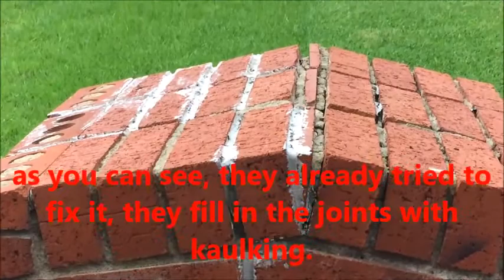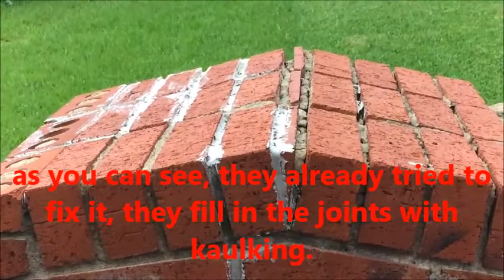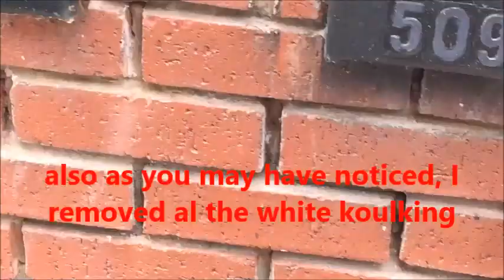BRICK MAILBOX RESTORATION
BRICK MAILBOX, BRICK WORKS, DETERIORATION IN THE MORTAR JOINTS.